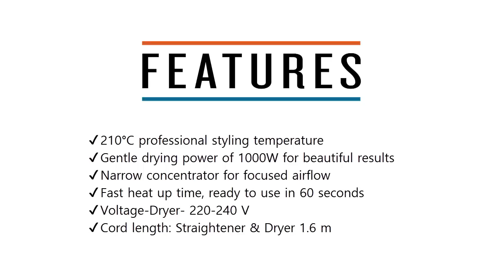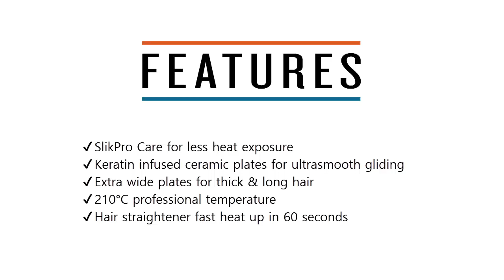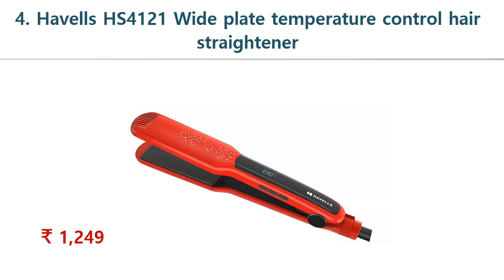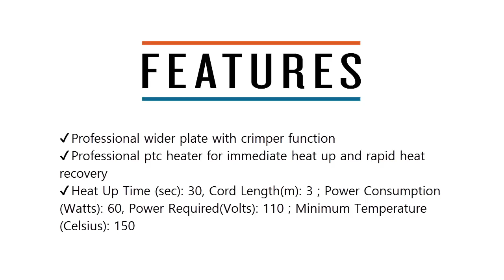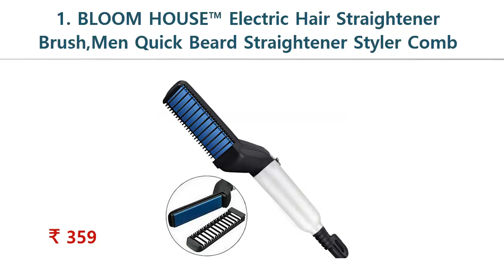Top 10 Best Hair Straighteners In India With Price 2020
Best Hair Straighteners List:

10. Philips HP8302 Essential Selfie Straightener

9. Philips HP8643/46 Styling Kit with Straightener and Dryer

8. Philips HP8316/00 Kerashine Hair Straightener

7. VEGA 3 in 1 Hair Styler - Straightener, Curler and Crimper

6. Beldaenova Brings Combos Hair Styling Tools

5. Nova NHS-900 Professional Hair Straightener

4. Havells HS4121 Wide plate temperature control hair straightener

3. Ikonic S9 Plus Hair Crimper

2. SYSKA HS6810 Hair Straightener

1. BLOOM HOUSE™ Electric Hair Straightener Brush,Men Quick Beard Straightener Styler Comb